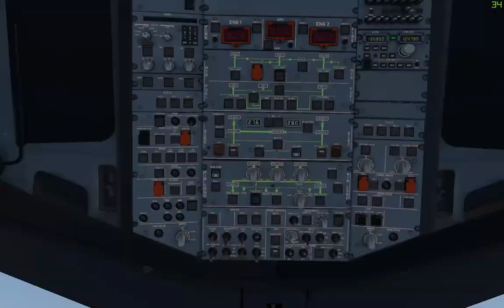Landing Rome (LIRF) A321neo Brussels Airlines (XP11)